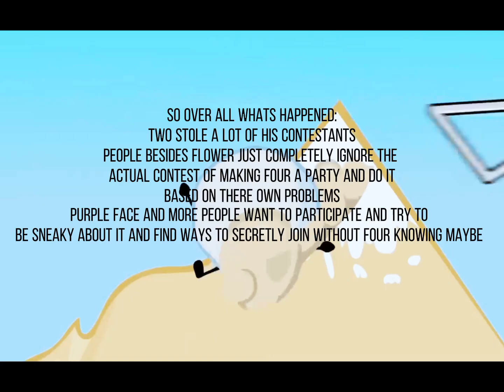BFB 28 Theory [ BSA ARCHIVE ]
Credits To Nanonbii For The Music